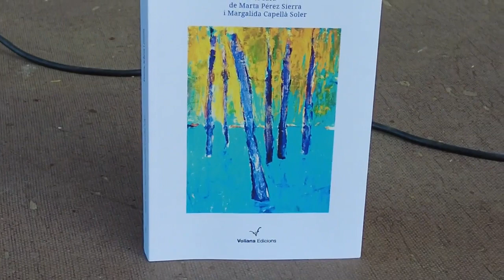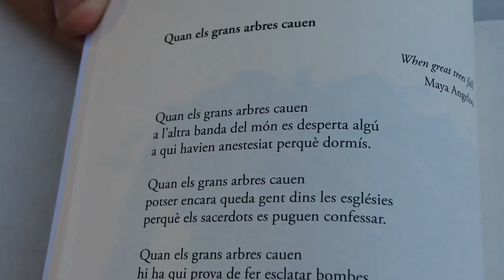Ruta poètica ‘Dones, arbres i poesia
Els jardins de Ca n’Ortadó han acollit la ruta poètica ‘Dones, arbres i poesia’, una iniciativa sorgida del llibre del mateix títol, editat per Voliana, que recull 130 dones poetes que s’emmirallen en la natura i donen valor als arbres com a éssers vius, a través de la paraula. Les curadores del llibre, Margalida Capellà i Marta Pérez Sierra van ser les guies d’una experiència que forma part del Pla Director de Lectura preparada creant xarxa amb l’Escola d’Arts Plàstiques de l’Ateneu, Vespres Literaris, Agrupació Musical de Cerdanyola del Vallès (AMCV) i Servei Local de Català de Cerdanyola del Vallès.